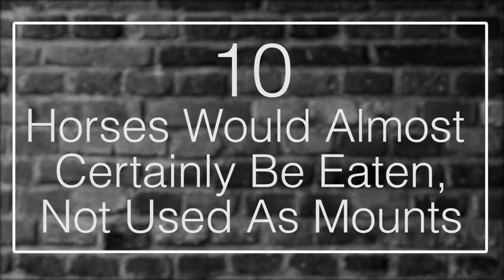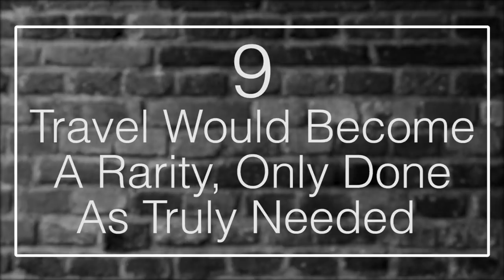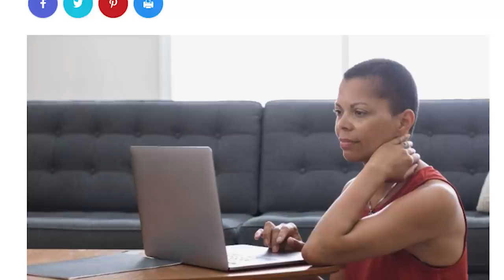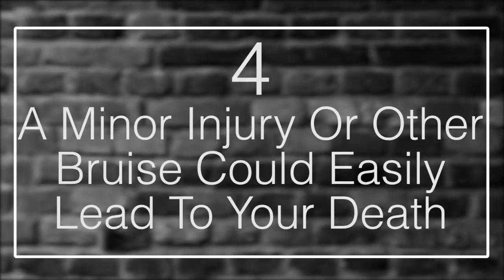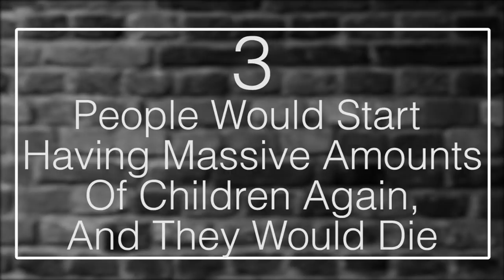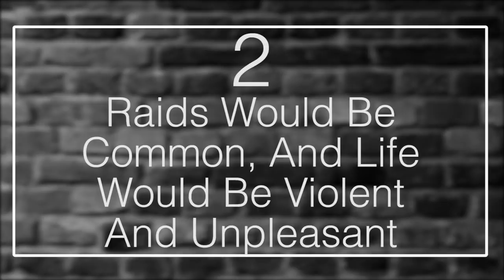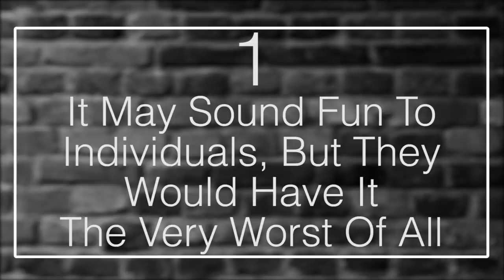10 Horrible Realities Of A Post Apocalyptic Society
Coming up:

10. Horses Would Almost Certainly Be Eaten, Not Used As Mounts
9. Travel Would Become A Rarity, Only Done As Truly Needed
8. Shampoo, Conditioner And Other Products Would Probably Not Be Available
7. The Remaining Anti-Vaxxers Would Have Potential To Do Incredible Damage
6. Pollution Would Be A Greater Problem Than Perhaps Ever Before
5. We Would Have To Spend Time Talking To People Who Don’t Agree With Us
4. A Minor Injury Or Other Bruise Or Cut Could Easily Lead To Your Death
3. People Would Start Having Massive Amounts Of Children Again, And They Would Die
2. Raids Would Probably Be Common, And Life Would Be Violent And Unpleasant
1. It May Sound Fun To Individuals, But They Would Have It The Very Worst Of All